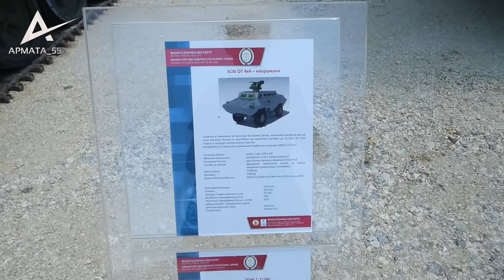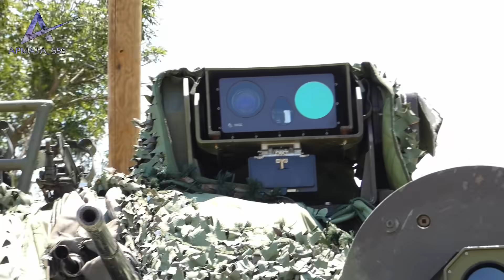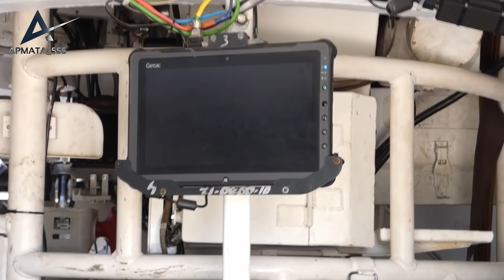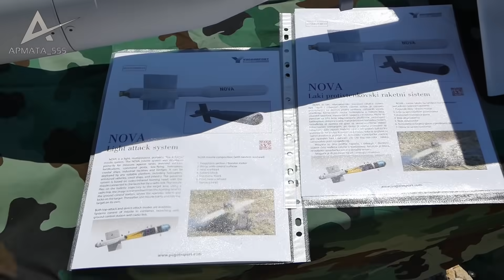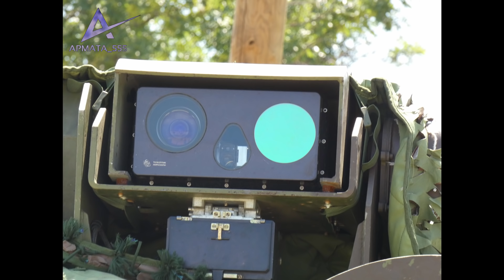Prvi deo prikaza naoružanja i vojne opreme vojske Srbije u Kragujevcu na Vidovdan.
Title: Bush Week by Nihilore
Genre and Mood: Pop · Dark

Video credit: All rights reserver to "Armata_555"

Thumbnail credit: /